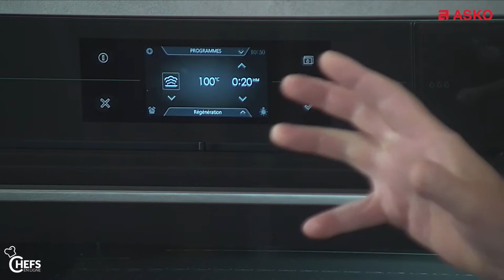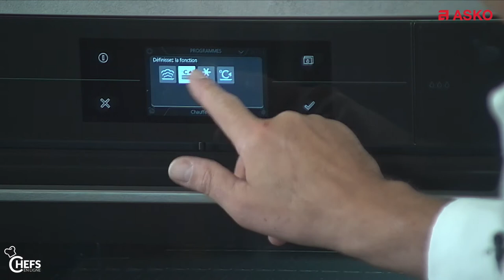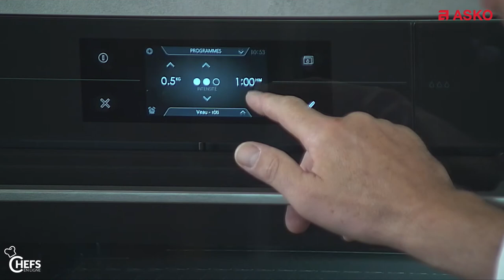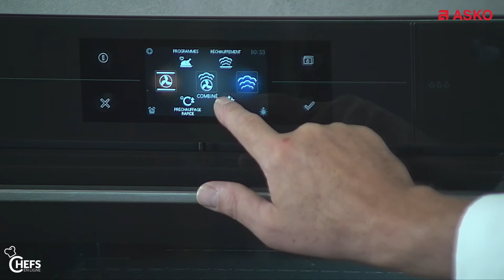3. Les fonctions EXTRAS du four ASKO